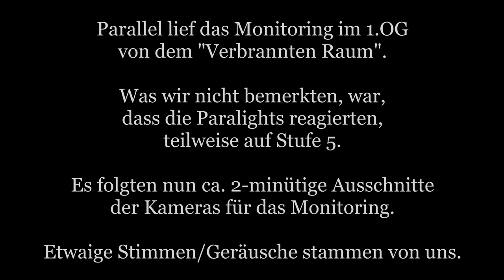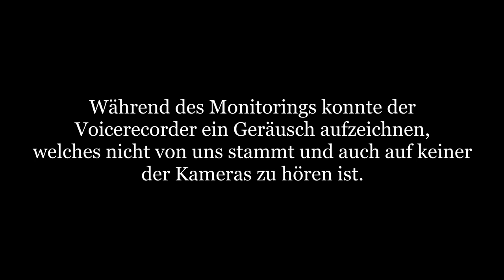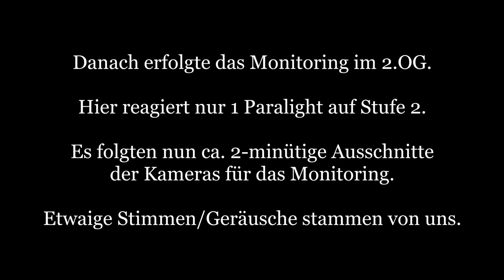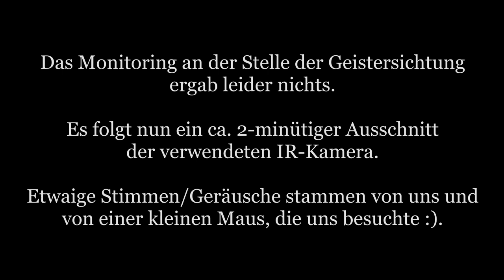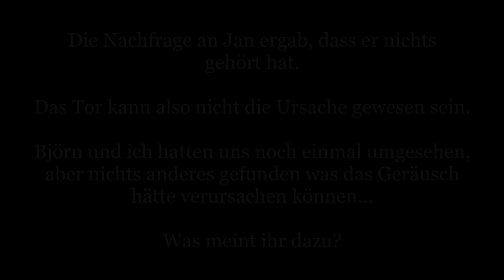Parapsychologische Untersuchungen [011] - Tatort Münzprägerei - 1. Untersuchung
Heute begeben wir uns zu einer alten Münzprägerei bzw. Drahtzieherei die vor einigen Jahren ein Tatort war.
Ein Student hat seinen Vater ermordert, in die verlassene Münzprägerei gebracht und hat versucht die Leiche zu verbrennen. Das gelang ihn wohl, aber die Polizei hat ihn dennoch erwischt.
Sind die Energie von ihm bzw. von seinem Vater hier noch vor Ort und gehen als Geister umher...?

Dabei gehen wir grundsätzlich nach folgendem Schema vor:

1) Erste Untersuchung: Meist am Tag um sich an dem Ort zu orientieren und ihn kennenzulernen. Neben der Begehung werden Kontrollmessungen (EMF, Temperatur. Luftfeuchte, Wetterverhältnisse) und Lokalitätsbestimmungen (Boden, Vegetation, Bauliche Verhältnisse) durchgeführt um zu sehen ob sich diese auf etwaige Vorkommnisse und Berichte auswirken.

2) Zweite Untersuchung: Meist in der Nacht, da dort die statistische Häufigkeit für das Auftreten vom Phänomenen, besonders in der "Geisterstunde" von 3:00 - 4:00 Uhr, erhöht ist.

3-???) Je nach den Ergebnissen der Untersuchung wird entschieden, ob weitere Untersuchungen sinnvoll sind. Dies ist i.d.R. der Fall, wenn als Resultat gesagt werden kann, dass ein Phänomen vorhanden ist, dessen Art aber noch nicht bestimmt werden konnte.